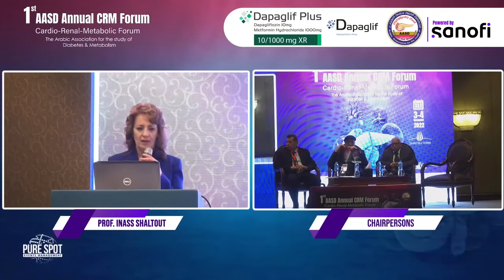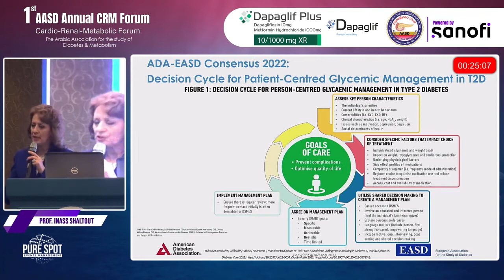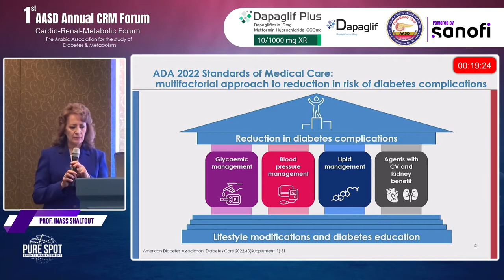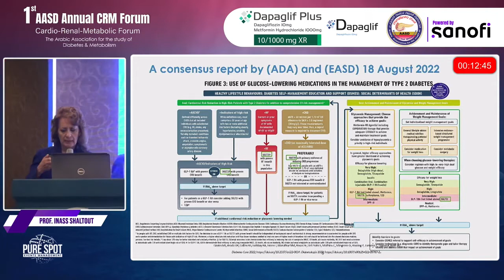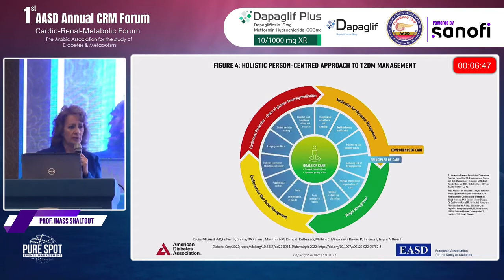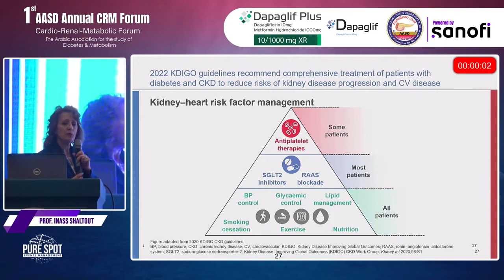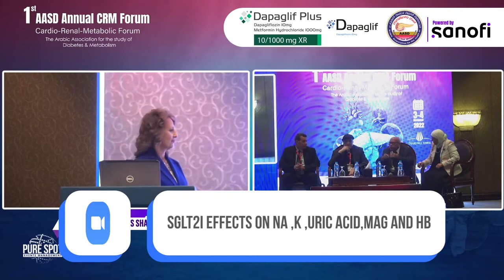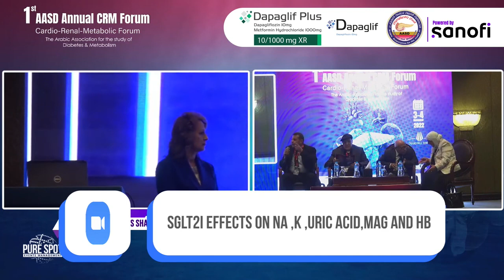Update in Management of T2DM is it the time to challenge the Practice? / Prof Inass Shaltout